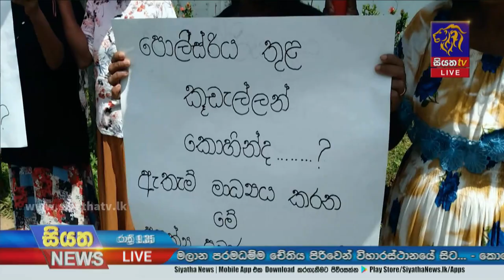Siyatha News | 09.35 PM | 07 - 11 - 2022